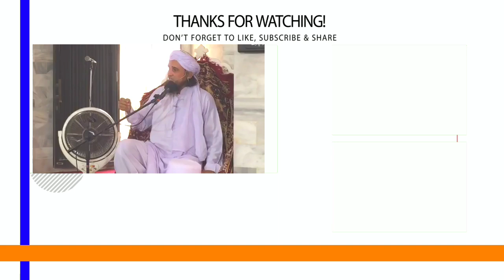Paiso Ki Muhabbat Kam Karne Ka Nuskha 💰💰💰 | Ramzan Special | Mufti Tariq Masood | Islamic Views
(AMEEN)

(آمین)

JAZAKALLAHU Khaira...